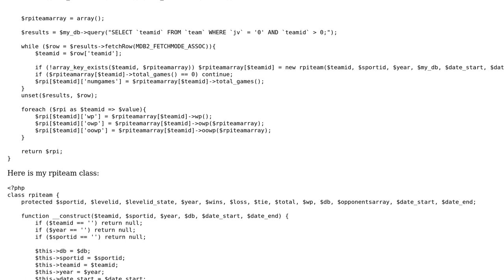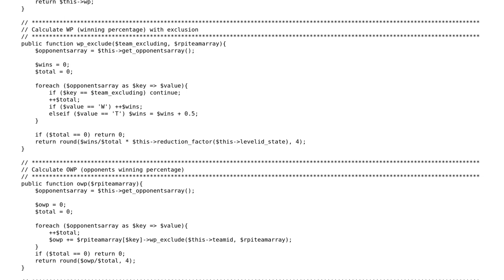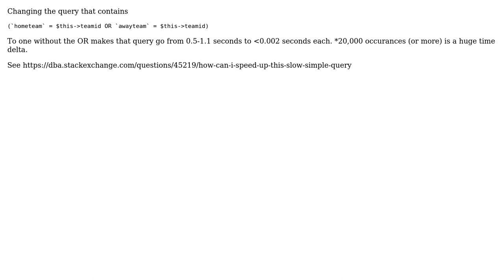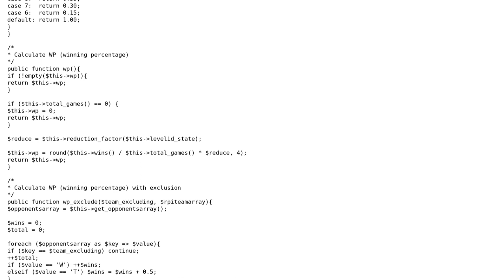Code Review: Improve Speed of RPI Calculation (3 Solutions!!)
Code Review: Improve Speed of RPI Calculation

With thanks & praise to God, and with thanks to the many people who have made this project possible! | Content (except music & images) licensed under CC BY-SA | Music | Images & others | With thanks to user Rob Apodaca user MECU user jsanc623 and the Stack Exchange Network Trademarks are property of their respective owners. You are responsible for your own actions.